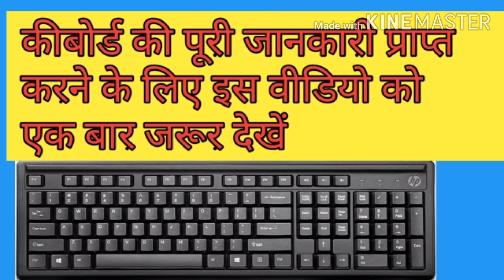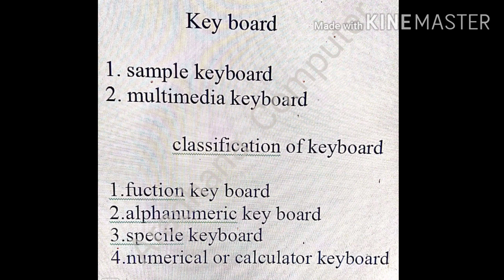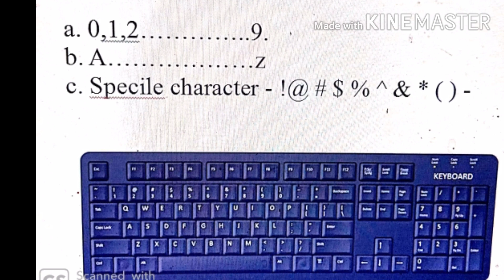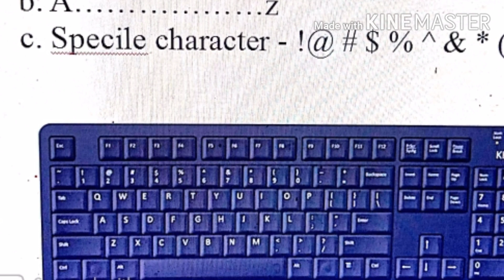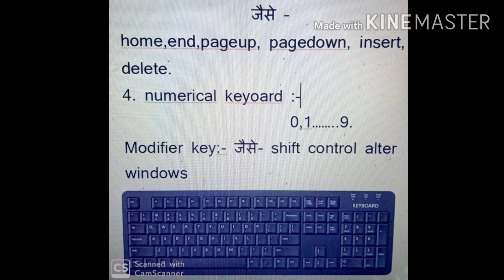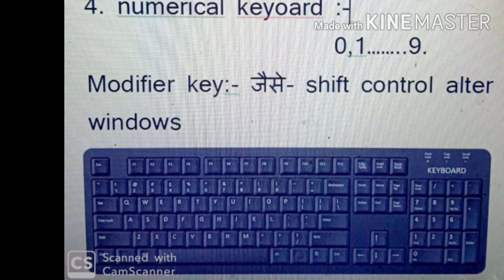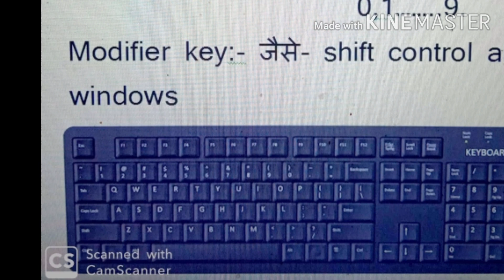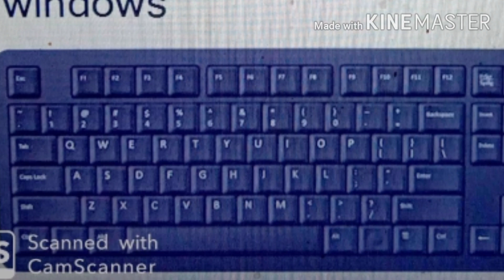Keyboard kya hai किबोर्ड क्या है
Is video me maine keyboard kya hai
Keyboard kitane prakar ke hote hai
Key ka hindi nam kya hai
Keyboard ko kitane bhago me bata gaya hai
Keyboard kaiSe kam karata hai
Key kaise use kare
Keyboard kaise prayog kare
Key board me karane button hote hai
Keyboard kaun si device hai
Keyboard kaha prayog hota hai
कीबोर्ड का हिंदी नाम क्या है
की की पूरी जानकारी प्राप्त करे